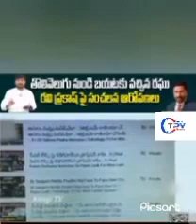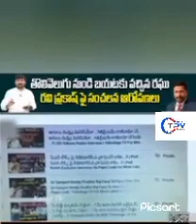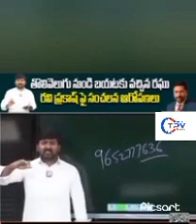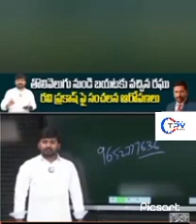తొలివెలుగు| రఘు ఛానల్ నుండి పూర్తిగా ఎందుకు తప్పుకోవాలని ఎందుకు ఏం జరిగింది| Brahmani gouri rk#